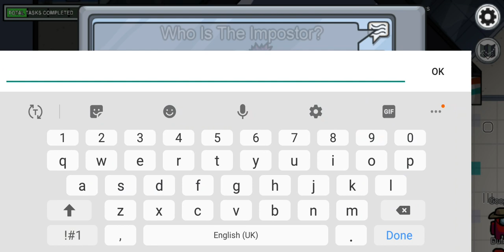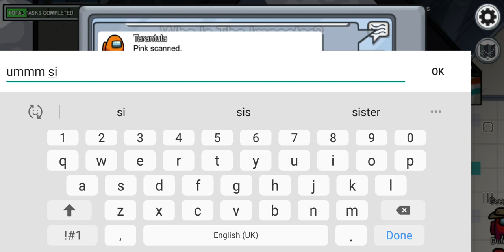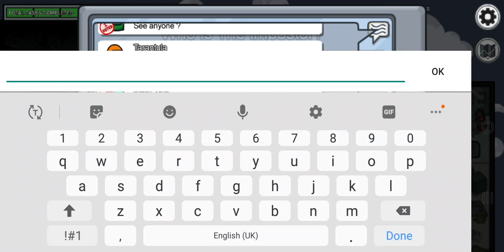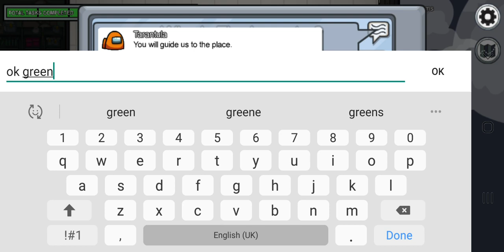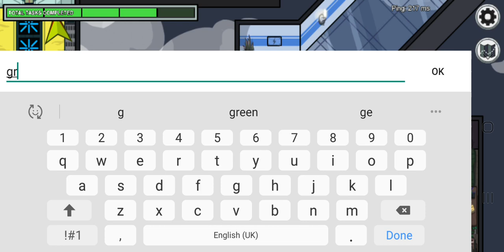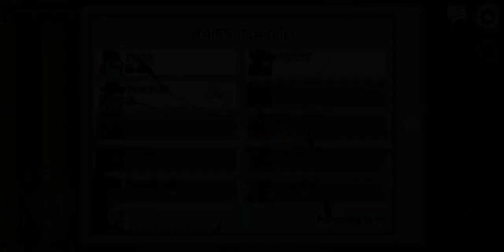lottie among us